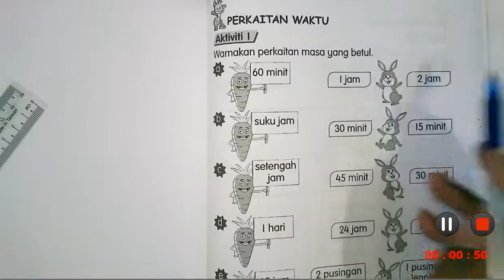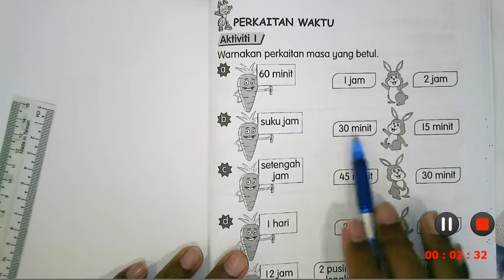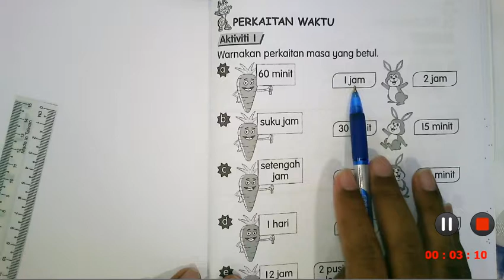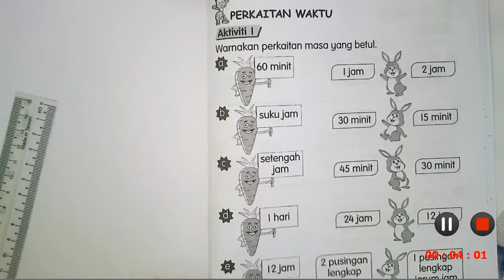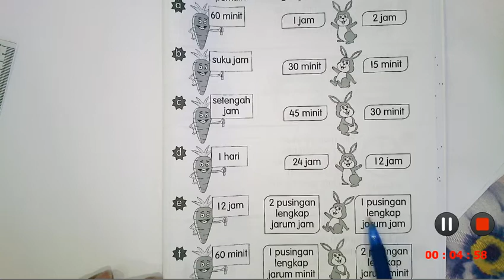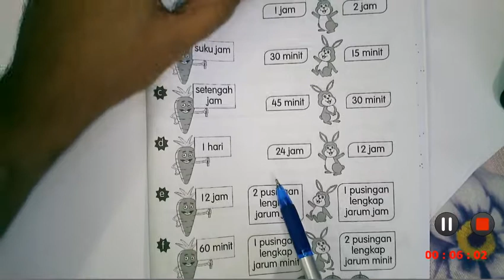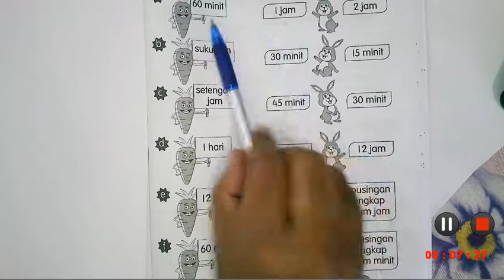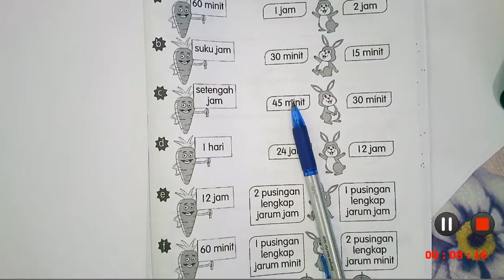Perkaitan Waktu ms 121 MT SK Tahun 2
Matematik SK Tahun 2 , Unit 5 Masa dan Waktu , Tajuk : Perkaitan Waktu , Kemahiran : 5.2.1 , Objektif : Murid dapat melakukan perkaitan waktu dalam hari , jam dan minit , Aktiviti 1 , Soalan (a) hingga (f) , PdPR 3.0 PPN Fasa 4 , Februari 2022 , oleh Cikgu Azam.